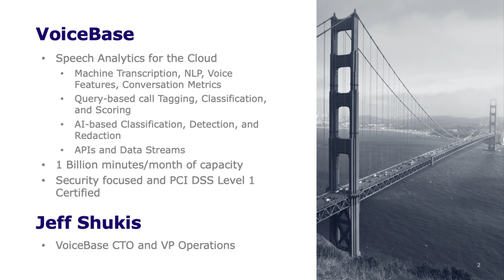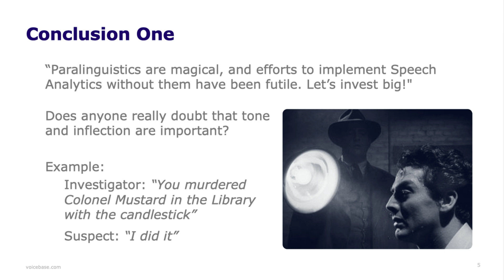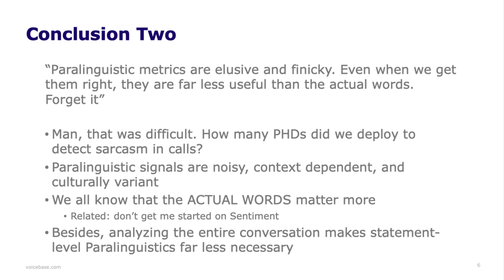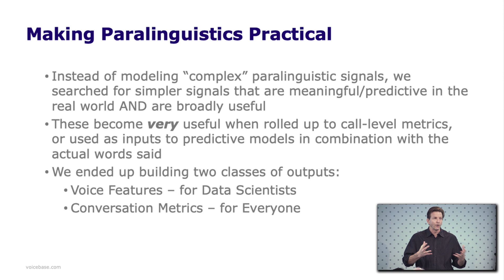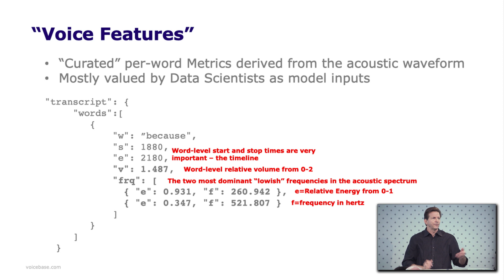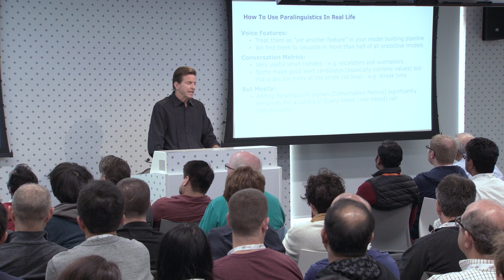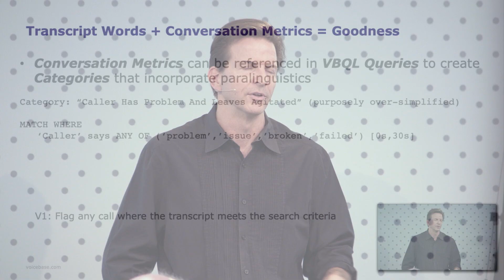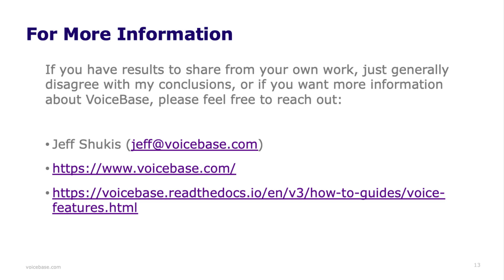More than speech: leveraging paralinguistics for improved analytics (Voicebase)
Our speech contains so much more than the words we speak – tone, pitch, cadence, volume and other factors give signals that sometimes carry just as much information if not more than the speech itself. Jeff will discuss some of these metrics, how to capture them, and how they can be used in speech analytics applications. Presented by Jeff Shukis of Voicebase.